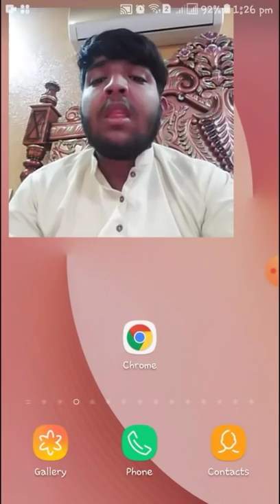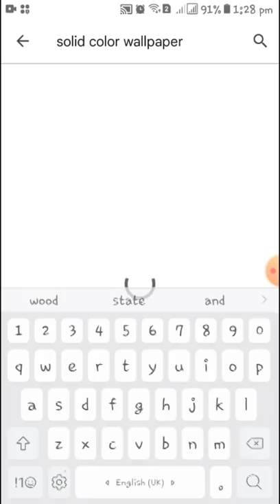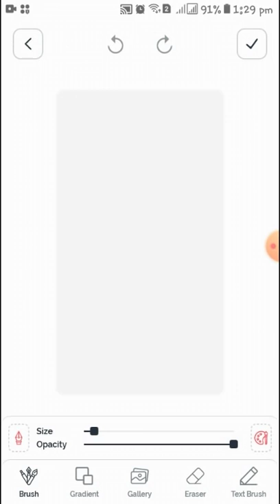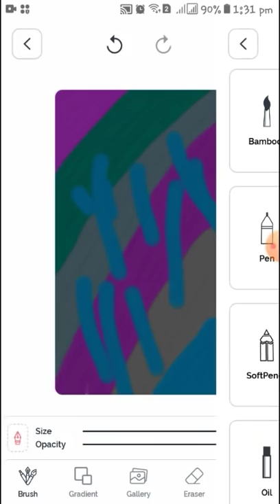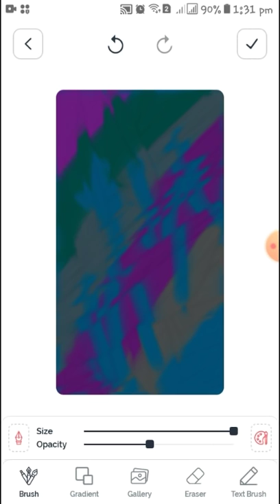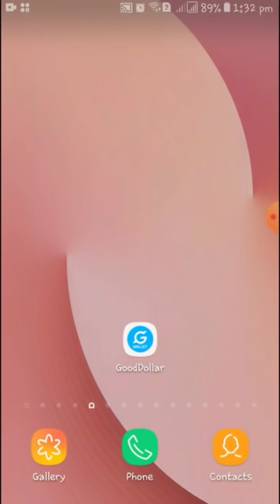Fancy and designing wallpaper how to creat in simple method make wallpaper by App